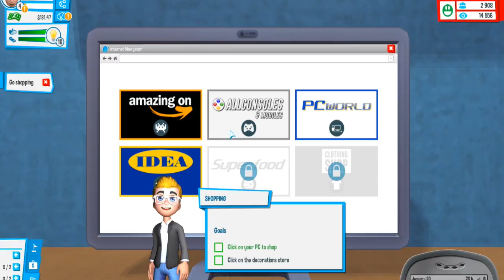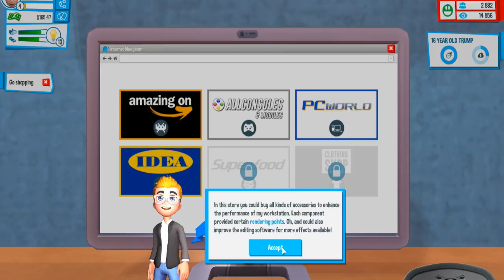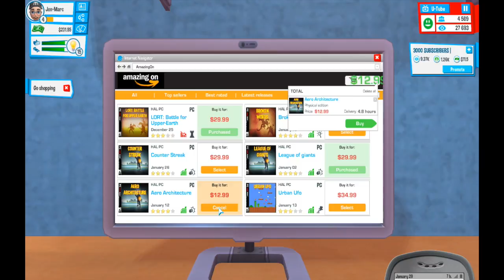GAMECON COMING SOON! | YouTuber's Life #2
PEACE OUT!